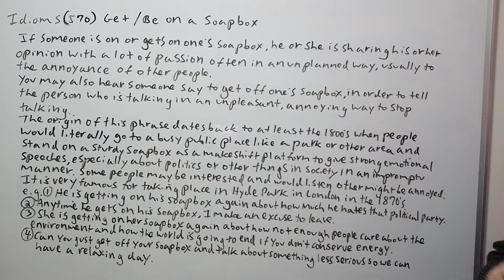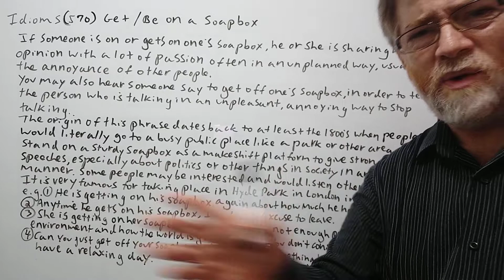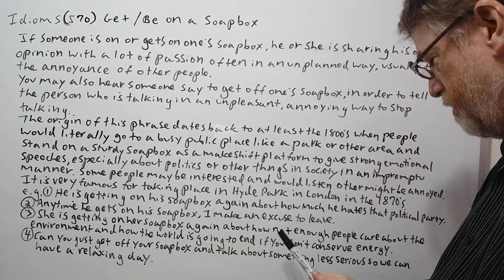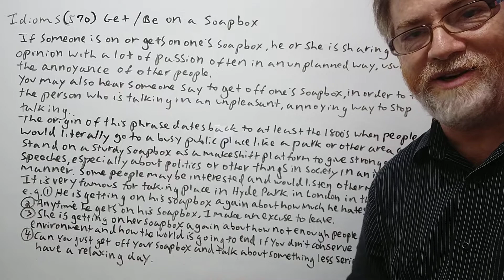English Tutor Nick P Idioms (570) Get / Be on a Soapbox - Origin